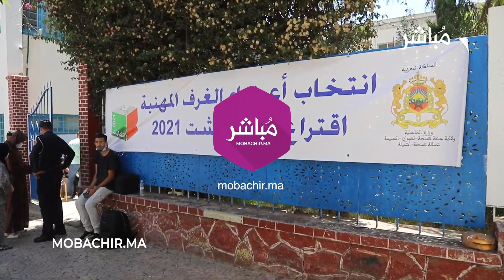مراقب انتخابات الغرف المهنية بطنجة يضبط إحدى حالات التزوير والسلطات تتدخل